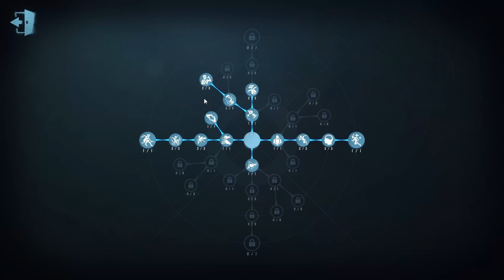S1 Violetta, BALLOON OVER PALLET LIKE A BOSS【Identity V】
S1 Violetta China Server

Device - Both PC and Mobile (Secret account that will not be shown-)
Content : Identity V / 第五人格
Rank: Tier 7